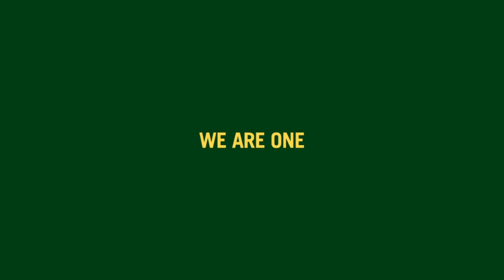Rigopolar - Crashes (Original Mix)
Rigopolar - Crashes (Original Mix) from 'We Are One' is out now!

Leading Mexican label Duro welcome countryman Rigopolar for four of his fantastically expansive and expressive disco tunes.

The now US based Rigopolar is a cosmic explorer and space sound aficionado with credits on the likes of Tom Tom Disco dating back five or so years. His mix of disco and techno has taken him to gigs round the world, podcasts for Soma and remixes on the likes of Beat is Murder.

Brilliant opener ‘Black Mantis’ is a spooky cut with a mysterious lead that takes you into a mystic forest. The drums move things on as sci-fi sounds and withering synths add details to this most evocative musical story. ‘Espiral’ is a colourful, psychedelic scandi-disco classic with looping arps taking you ever further into the stars. Its craftsmanship is second to none as it draws you deeper and deeper in.

The scintillating ‘Time’ is another lush cut with plenty of glistening and glowing synths. Always ascending through the mix, they lift your spirits and hands in equal measure while the deeper drums keep your feet moving. Last of all is ‘Crashes’, a slower and more melancholic track that is paired back to a steamy vocal and rolling drums. A poignant one-finger melody brings tenderness to this brilliantly introspective closer.

This is an exceptional trip though timeless disco with a difference.